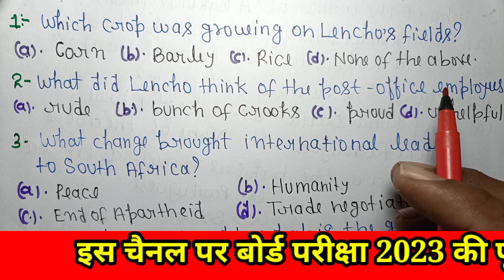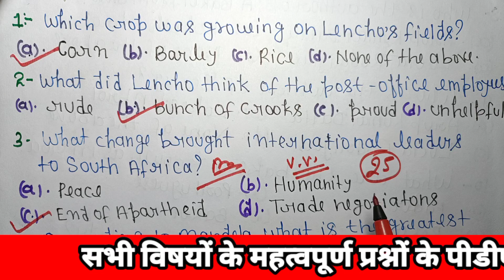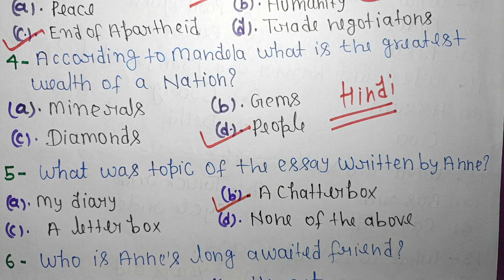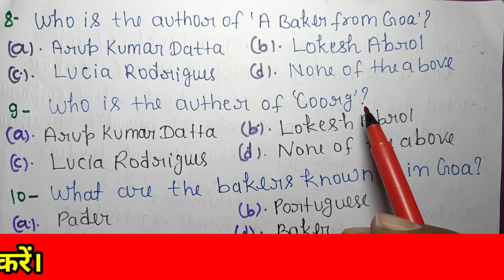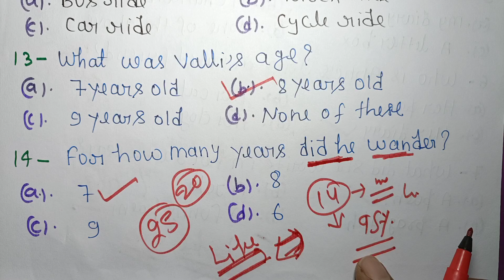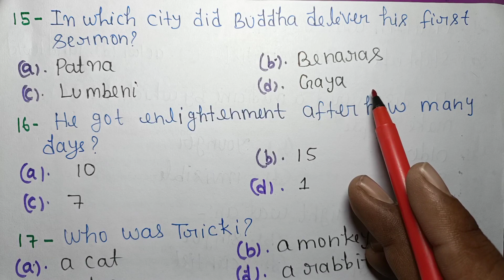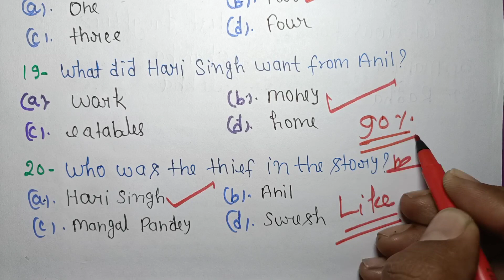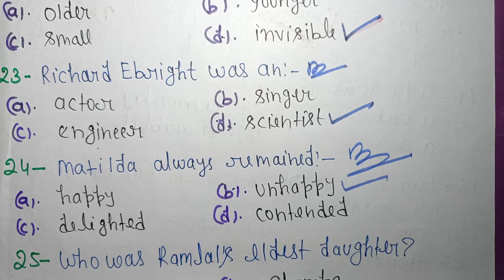🔥Class 10th English 25 important mcqs/Board exam 2023/English objective questions 10th class😱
Hello friends-
Is video men Maine Class-10th English ke 25 sabse mahtvpurn objective questions ko bataya hai jo board exam 2023 men aa sakata hai.

Board Exam-2023 Questions-

Topics covered-

Class 10th English 25 important mcqs
Board exam 2023
English objective questions 10th class
25 objective questions class-10th
Class 10th English important questions 2023
board exam 2023 objective questions
top 25 important objective questions class-10th
class-10th angreji ke mahtvpurn prashn
कक्षा 10th अंग्रेजी 25 महत्वपूर्ण बहुविकल्पी प्रश्न 2023
up board exam 2023
class 10 English important questions chapter 1
class-10th English MCQ
MCQ class 10 English
important questions class-10th
ems with anurag sir
ems with anurag sir live